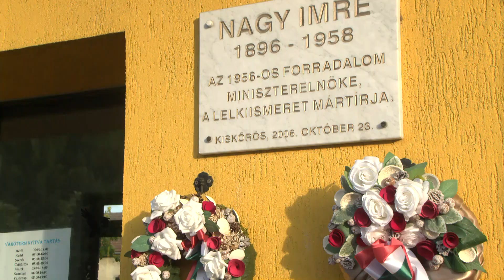Döntés született a 2024. évi városi rendezvényekkel kapcsolatban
Kiskőrös Város Képviselő-testületének legutóbbi ülésén sürgősségi napirendi pont volt a 2024. évi városi ünnepségek és rendezvények szervezésével kapcsolatos feladatok.